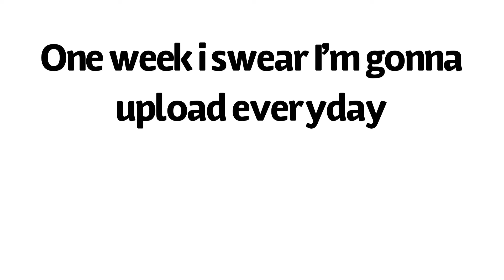Whatever you do, don’t push the button: Roblox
Scary ducc